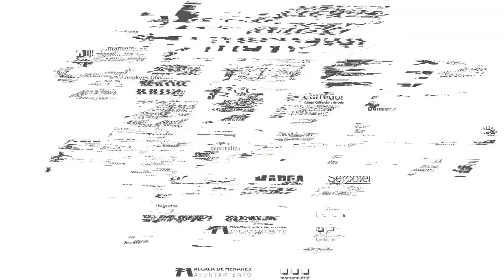PRETEMPORADA | Sesión Física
Aquí os dejamos algunas imágenes de la plantilla interista bajo las ordenes de Chicho.